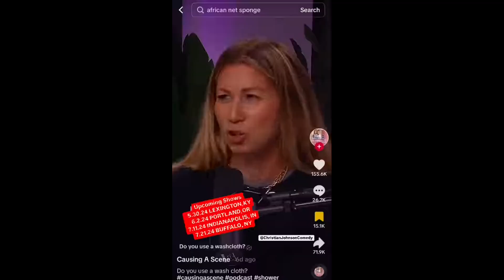AINT NOBODY KIDNAPPING WYTE WOMEN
On this episode i discuss the paranoia that some caucasian women have.